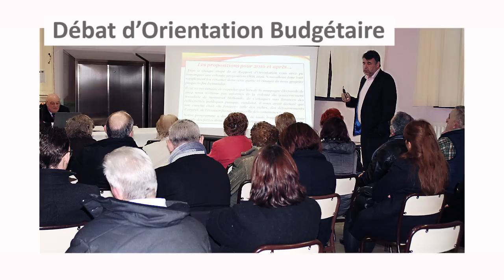Voeux 2017 : rétrospective 2016 " Les finances"